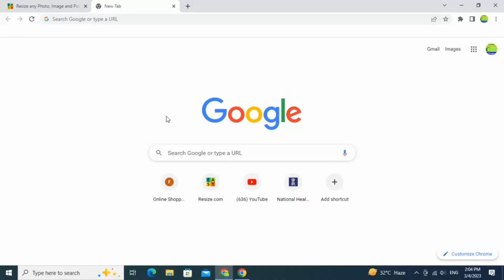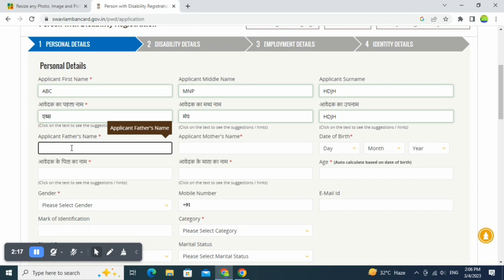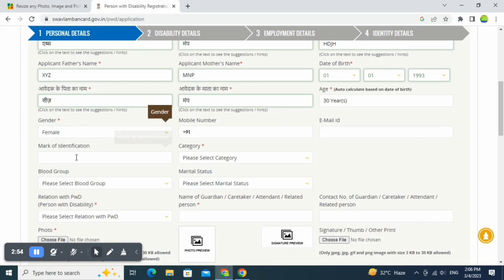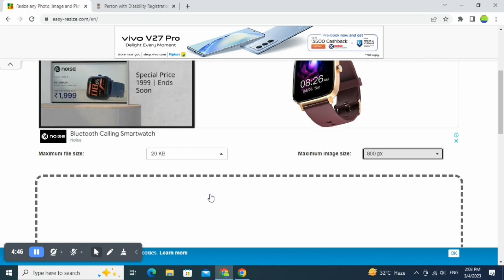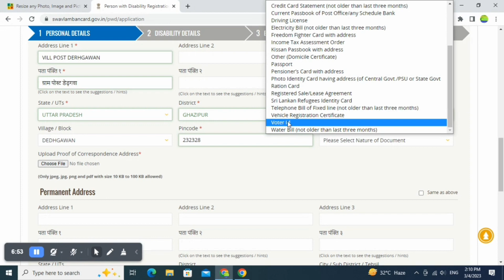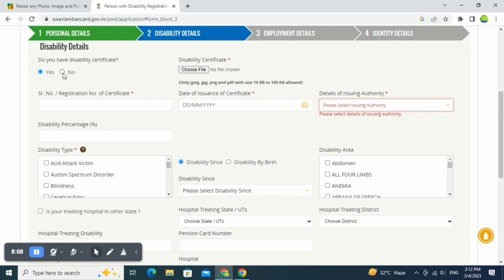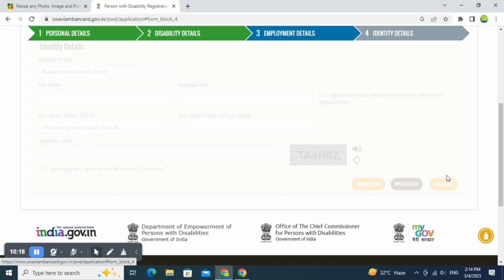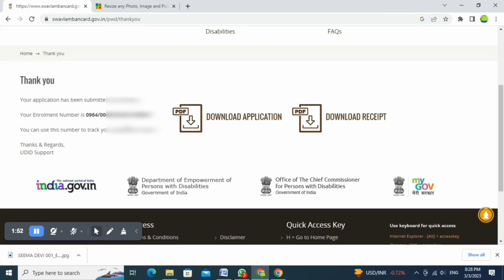UDID card apply online || विकलांगता प्रमाण पत्र कैसे बनाये || Disability Certificate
UDID Card Apply Online || Disability certificate kaise banaye || viklang certificate online apply

𝐇𝐞𝐥𝐥𝐨 𝐚𝐥𝐥 𝐏𝐚𝐧𝐜𝐡𝐚𝐲𝐚𝐭 𝐀𝐬𝐬𝐢𝐬𝐭𝐚𝐧𝐭!
𝐇𝐞𝐫𝐞 𝐲𝐨𝐮 𝐜𝐚𝐧 𝐥𝐞𝐚𝐫𝐧 𝐚𝐛𝐨𝐮𝐭 𝐚𝐥𝐥 𝐰𝐨𝐫𝐤 𝐚𝐧𝐝 𝐬𝐞𝐫𝐯𝐢𝐜𝐞 𝐨𝐟 𝐏𝐚𝐧𝐜𝐡𝐚𝐲𝐚𝐭 𝐀𝐬𝐬𝐢𝐬𝐭𝐚𝐧𝐭 𝐢𝐧 𝐬𝐢𝐦𝐩𝐥𝐞 𝐰𝐚𝐲.